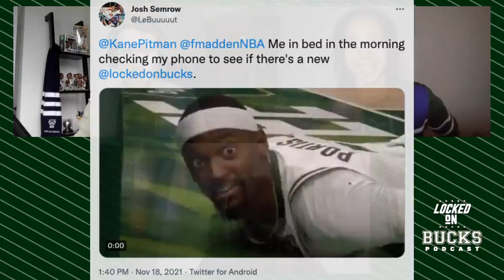Giannis Antetokounmpo dominates Los Angeles Lakers to drop 47 points in Milwaukee Bucks win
Giannis Antetokounmpo delivered a classic performance against the Los Angeles Lakers, producing a dominant 47-point night on just 23 shots. The Bucks held off the Lakers in Khris Middleton's first game back in the lineup. Kane, Frank and Camille break down the night for Giannis, the return for Khris, the new city jerseys and much more!